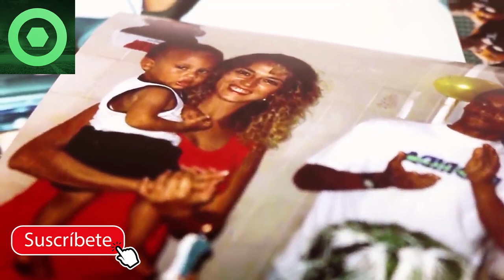😲¡ASOMBROSO!😲 MIRA los LUJOS en los que NEYMAR GASTA su GRAN FORTUNA tras UNA DIFÍCIL INFANCIA 🟥